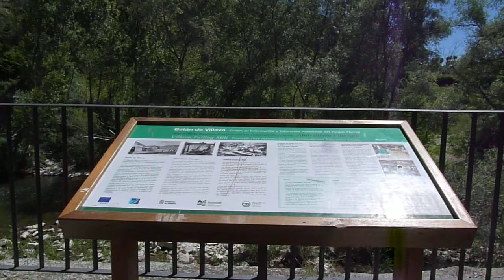Batán de Villava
El Batán de Villava, a orillas del río Ultzama y situado junto al puente de la Trinidad de Arre, acoge desde 2006 un centro de interpretación con fines divulgativos y culturales. No obstante, se ha respetado su uso original, datado en el s. XII, recuperando para ello el batán hidráulico que en aquel tiempo se utilizaba para elaborar paños. Posteriormente se reconvirtió para fabricar pasta de papel.

El edificio dispone de tres plantas. La planta sótano, más próxima al río, mantiene el molino hidráulico; la planta principal aloja la exposición permanente "El regalo del río" y una sala de audiovisuales; finalmente, la primera planta dispone de una sala de usos múltiples y exposiciones.